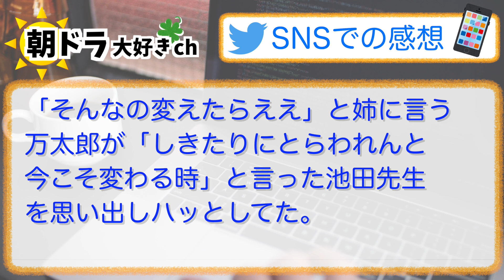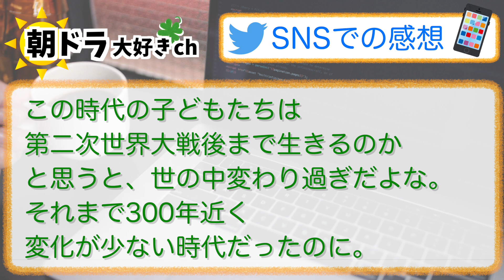【らんまん】みんなの感想は？4月11日火曜【朝ドラ反応集】神木隆之介 浜辺美波 志尊淳 広末涼子 ディーンフジオカ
⬇︎ムック本がこちらから購入できます⬇️
らんまん Part 1 (NHKドラマ・ガイド) ムック本（紙）：
らんまん Part 1 (NHKドラマ・ガイド) ムック本（電子書籍版）：

【出演者】
神木隆之介、浜辺美波、志尊淳、佐久間由衣、笠松将、中村里帆、ディーン・フジオカ、寺脇康文、広末涼子、松坂慶子 ほか

【放送情報】4月3日（月）より放送開始！
NHK 総合（月～土）午前 8：00～
／［再放送］（月～土）午後 0：45～・（日）午前 11：00～ ※土曜の再放送
土曜は1週間を振り返ります。

NHK BSプレミアム・BS4K（月～土）午前 7：30～
／［月～金を一挙放送］（土）午前 9：25～